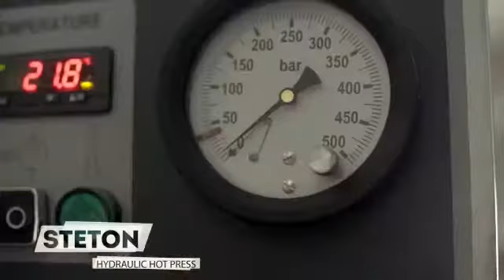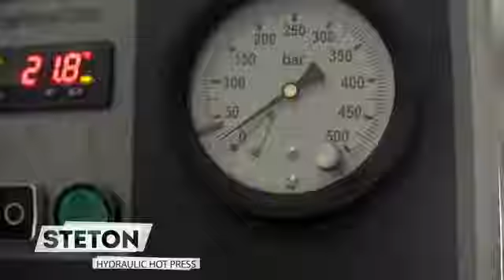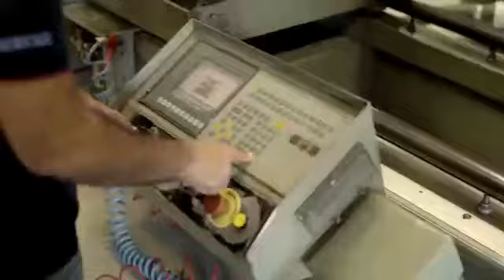SIMCO Qatar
Supporting 🇶🇦 Qatar Industrial 🏭 Development
SIMCO is the pioneer in the field of Aluminum Machinery as well as all Woodworking, Sheet Metal & Steel Fabrication, UPVC, Glass & other machineries in Qatar.